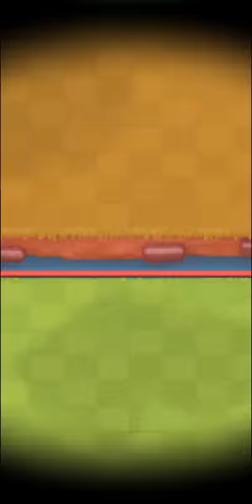Can I Beat Clash Royale's Most *OVERPOWERED* Bot?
In this clash royale video, I try to defeat the new Trainer Cheddar who is unbelievably broken now with level 18 cards and 140000 Hitpoints. Can I beat Clash Royale's Most Broken bot?

Hello, I am Ian77. I am a top player in Clash Royale (a supercell game) aiming to bring you the best clash royale gameplay and the best decks in clash royale. I am also a pro player in clash royale league aka CRL. I play mainly Hog EQ cycle deck on top ladder but here on this channel you will find a wide variety of best decks in Clash Royale like best Hog deck, Miner deck, Logbait deck, Xbow deck, Royal Hogs deck, Pekka deck, Mega Knight deck etc and pro gameplay including Clash Royale Pro tips and tricks which will help you improve in Clash Royale.  I also upload funny clash royale montage from time to time.

Subscribe to my channel for daily Clash Royale content featuring the best decks in Clash Royale, top ladder gameplay, Clash Royale tips and tricks, best F2P Clash royale deck and a lot more fun content. Let's Clash in the Arena !!

✌️ Watch the previous videos of Ian77 here-